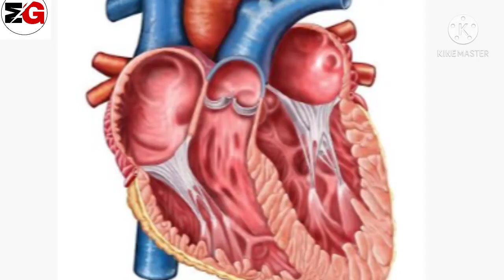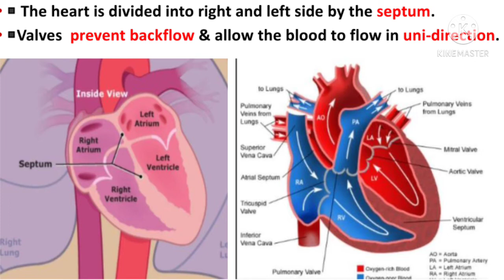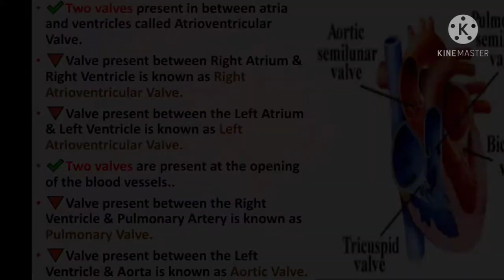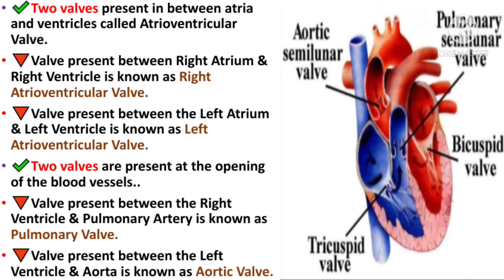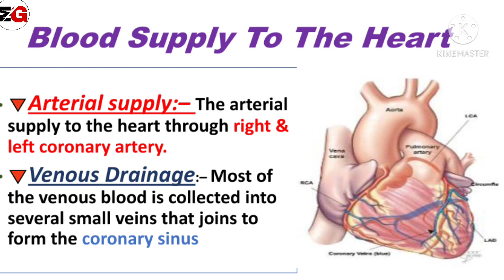Interior Of The Heart||Blood Supply To Heart||Valve & Chamber Of Heart[PART–2]|By Priyamedicalguide🔥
Interior Of The Heart||Blood Supply To Heart||Valve & Chambers Of Heart[PART–2]||By Priyamedicalguide🔥

Hello Guys in this video I explained about:
Chambers & Valves Of The Heart
Blood Supply To The Heart

If any content owner has some issue on my videos please direct message me on any social media I will remove my video but please don't copyright claim/strike our video🙏 becoz there is a lots of hard work to create a one video,I think u understand better.